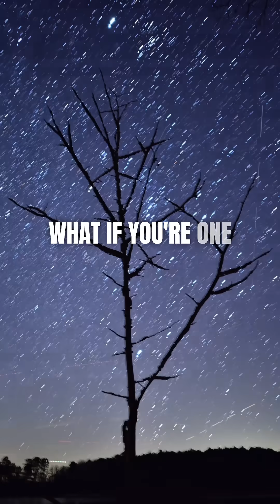ARE you REAL? THE BOLTZMANN THEORY says you AREN'T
Are you real? everything you know could be a lie! and that's what Boltzmann's brain theory says! a physicist who challenged all human knowledge with a thought based on entropy and the infinite time of our universe!

science, facts, curiosity, did you know, interesting, physics, theory, boltzmann, brain